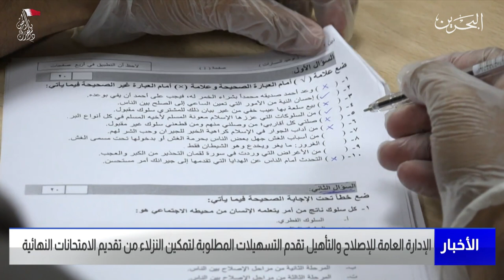مركز الأخبار : الإصلاح والتأهيل تقدم التسهيلات المطلوبة لتمكين النزلاء من تقديم الإمتحانات النهائية